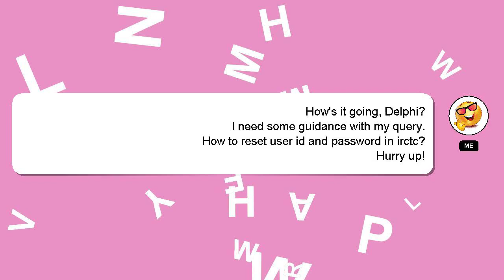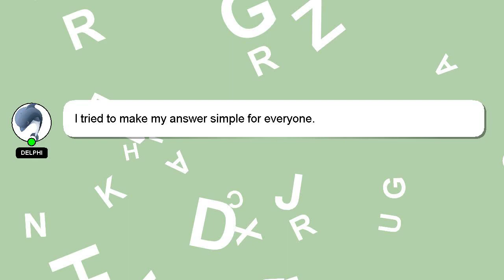How to reset user id and password in irctc?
A brief presentation of myself, Hello everyone, I'm Delphi. I am happy to help you with your questions. - How to reset user id and password in irctc?

I welcome your comments and chats if you have more detailed queries. Your answer will be appreciated and acknowledged with a 'heart' from me.

*2 What we are experimenting :*